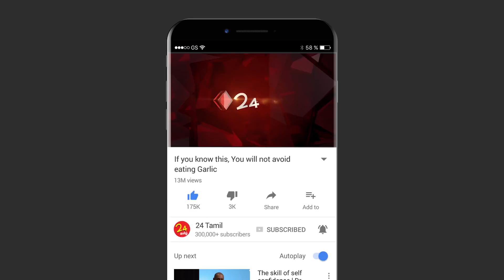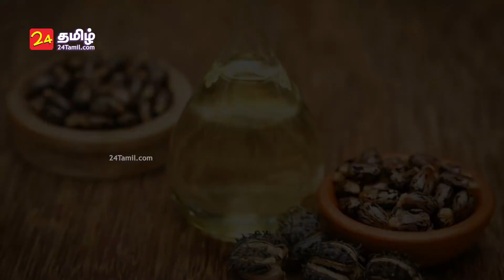Home Remedies for Rheumatoid Arthritis - Tamil Health Tips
Rheumatoid arthritis can cause joint pain, stiffness, and even loss of normal movement. Watch all about rheumatoid arthritis with our guide to symptoms, causes, diagnosis and home treatments.